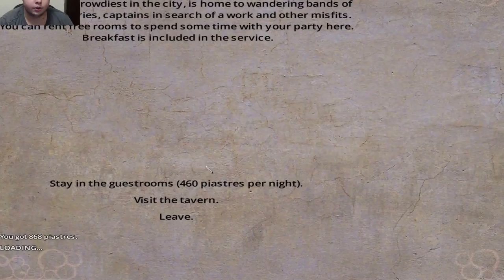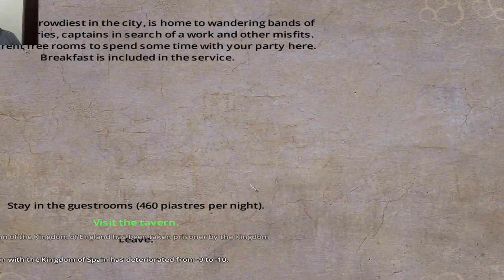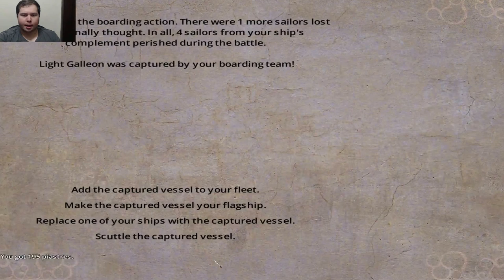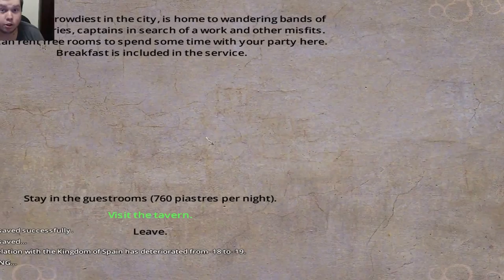Blood & Gold Let's Play episode 3 I think ill just slip in here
Welcome back guys, Today we set off on an adventure to earn our stripes as a true pirate, I think im getting there don't you :D:D:D